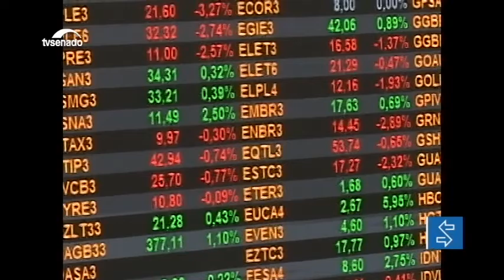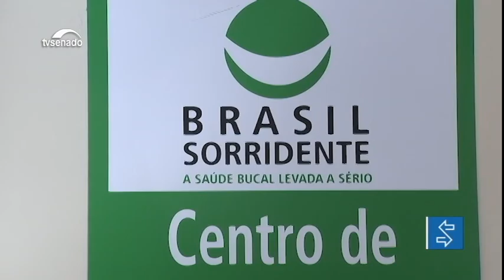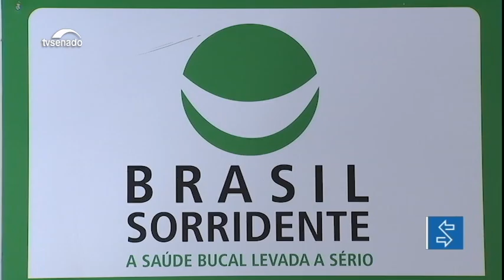Edição da tarde: Lei poderá incluir Política Nacional de Saúde Bucal no SUS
E mais: Multas mais pesadas poderão ser aplicadas a empresas que prejudicam o sistema financeiro.